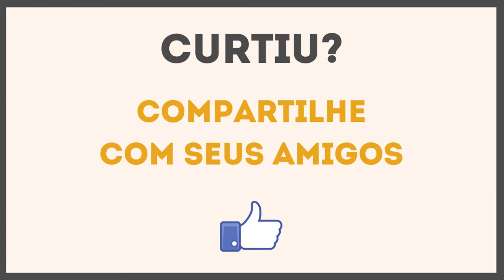A VACINA PARA SEUS INVESTIMENTOS NÃO SEREM INFECTADOS | Investidor Sempre em Alta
🔵 Assista agora mesmo a TODAS as Aulas da Semana do Lucro Certo (até 29/03)

Essa é a vacina para seus investimentos não serem infectados.